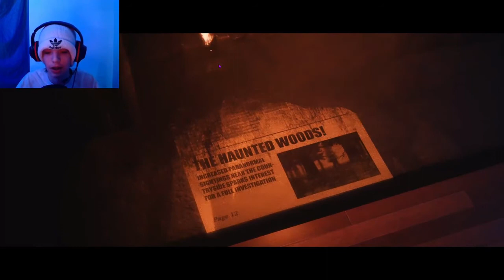WHY IS THIS SO DIFFICULT - The Joy Of Creation #2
Check Out Me On Spotify, Apple Music, Tik Tok, and any other platforms
not including p0rnhub @ SBF Benson